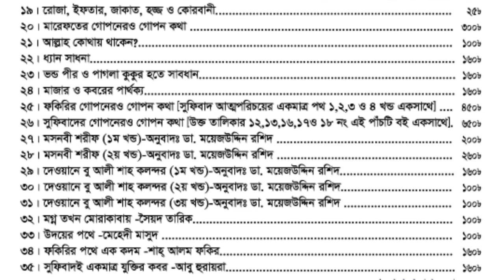আমিই সিলেটের শাহ জালাল বাবা! আমি যা বলি তাই সত্য হয়! পাগল মা থাকেন শাহ পরান বাবার মাজারে.....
পাগল মা কয় কি? আল্লাহ রাসুল সব মানুষের ভেতরে! বাইরে আল্লাহ নবী কিছুই নাই! শাহ পরান বাবার মাজার থেকে.

এই পীর পাইবা না! আমি সম্পূর্ণ ব্যতিক্রম, দশের বাহিরে এগারো! — বাবা জাহাঙ্গীর

অতি উঁচু স্তরে গিয়ে সাধক কাকে দেখতে পায়? —বাবা জাহাঙ্গীর

❝ফকিরির সাধনা কোন কিছু পাবার জন্য নয়, বরং সবকিছু হারাবার জন্য।❞

— বাবা জাহাঙ্গীর

❝সবাই ধ্যান সাধনা করে দুনিয়ার বস্তু অর্জনের জন্য, কিন্তু যে এই সাধনা থেকে মুক্ত সেই মুক্তপুরুষ বা কামেল পুরুষ।❞

—বাবা নাহিদ সামশেত্তাব্রীজ

 সুতরাং যে সাধনা না করলেই আল্লাহর রহমতে কামেল হতে পারবেন সেই সাধনার গোপন কথা প্রকাশ করলেন
 — বাবা জাহাঙ্গীরের বড় ছেলে বাবা নাহিদ সামশেত্তাব্রীজ

@Baba Jahangir BD
 @Baba Jahangir TV
 @Qalandar Baba Jahangir BD (official channel)
 @সুফি আত্মপ্রকাশ Sufi Attoprokash

⬜ বাবা জাহাঙ্গীর এর বৈঠকি ভাষণঃ

—বাবা জাহাঙ্গীর

 ১।মারেফতের গোপন কথা
২।মারেফতের গোপন আলাপ
৩।মারেফতের বানী
৪।সুফিবাদ আত্মপরিচয়ের একমাত্র পথ-১ম খন্ড
৫।সুফিবাদ আত্মপরিচয়ের একমাত্র পথ-২য় খন্ড
৬।সুফিবাদ আত্মপরিচয়ের একমাত্র পথ-৩য় খন্ড
৭।ইতিহাস নয় সুফিবাদের রহস্য
৮।নিহ্নবে চিত্তদাহ সুফিবাদ সার্বজনীন
৯।শরিয়তি শয়তান মারেফতি শয়তান
১০।কোরানের দৃষ্টিতে নামাজ ৮২ বার
১১।গান বাজনার দলিল
১২।ফকিরির আসল কথা
১৩।ফকিরির গোপন কথা
১৪।শরিয়তি সেজদা মারেফতি সেজদা
১৫।কোরানুল মাজিদ ১৫ পারা (হুবহু অনুবাদ ও কিছু ব্যাখ্যা)
১৬।মারেফতের গোপন দর্শন অনেকের অজানা
১৭।মারেফতের গোপন ভেদ-রহস্য
১৮।মারেফতের গোপন আলোচনা
১৯।রোজা ইফতার হজ্জ জাকাত ও কোরবানী
২০.মারেফতের গোপনেরও গোপন কথা
২১.সুফিবাদের গোপনেরও গোপন কথা [উক্ত তালিকার ১২,১৩,১৬,১৭ও ১৮ নং এই পাঁচটি বই একসাথে]
২২.ফকিরির গোপনেরও গোপন কথা [সুফিবাদ আত্মপরিচয়ের একমাত্র পথ ১,২,৩ ও ৪ খন্ড একসাথে]
২৩.মগ্ন তখন মোরাকাবায় -সৈয়দ তারিক
২৪.উদয়ের পথে -মেহেদী মাসুদ
২৫.মসনবী শরীফ (১ম খন্ড)-অনুবাদঃ ডা.ময়েজউদ্দিন রশিদ
২৬.মসনবী শরীফ (২য় খন্ড)-অনুবাদঃ ডা.ময়েজউদ্দিন রশিদ
২৭.দেওয়ানে বু আলী শাহ কলন্দর (১ম খন্ড)-অনুবাদঃ ডা.ময়েজউদ্দিন রশিদ
২৮.দেওয়ানে বু আলী শাহ কলন্দর (২য় খন্ড)-অনুবাদঃ ডা.ময়েজউদ্দিন রশিদ
২৯.দেওয়ানে বু আলী শাহ কলন্দর (৩য় খন্ড)-অনুবাদঃ ডা.ময়েজউদ্দিন রশিদ
৩০. আল্লাহ কোথায় থাকেন?

১। সুফিবাদ প্রকাশনালয়, ১০৮ নিউ এলিফ্যান্ট রোড (২য় তলা), ঢাকা-১২০৫ । মোবাইল : 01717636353
২। ফকিরনি দরবার শরীফ, চুনকুাটয়া চৌধুরীপাড়া, দক্ষিণ কেরানীগঞ্জ, ঢাকা। মোবাইল : 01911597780

পাগল বাবায় কয় কি! আকাশে, বাতাসে, গাছে ডালে খালি 'আমি আর আমি'!  আমি নাই কিচ্ছু নাই! Baba Jahangir BD

allah,rasul,makka,madina,manuser dehototto,shah poran,pagol chacha,Qalandar Baba Jahangir Ba-Iman Al Suresswary,baba Jahangir bd,pagol Baba,pagla babar kotha

আমি ছাড়া কিছু নাই,আমার দেহে কে কথা বলে?,মারেফতের ওয়াজ,মারেফতের গোপন কথা,পাগলা বাবা,পাগল চাচা,পাগল ভক্ত,বাবা আমার পাগলা বাবা,পাগলা বাবার গান,বাবা তোমার পাগল,pagla baba,আমি পাগলা বাবার দিবানা কি সুন্দর বানাইছে আস্তানা,পাগলা বাবার দরবার শরীফ,বন্ড বাবা,বাবা জাহাঙ্গীর,Baba Jahangir BD,
বাবা তোমার পাগল, বাবা ও বাবা, কত রকম পাগল আছে বাবা তোমার দরবারে, বাবা পাগল, পাগলা বাবার গান,
পাগলা বাবা, pagla baba, baba amar pagla baba,
কি পাগল বানাইলা বাবা কেল্লা, বাবা তোমার